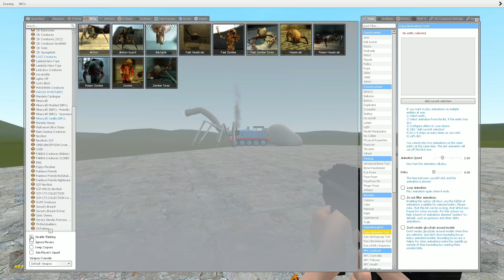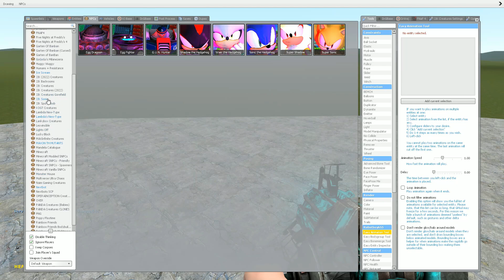ALL CURSED THOMAS AND FRIENDS JUMPSCARES In Garry's Mod!